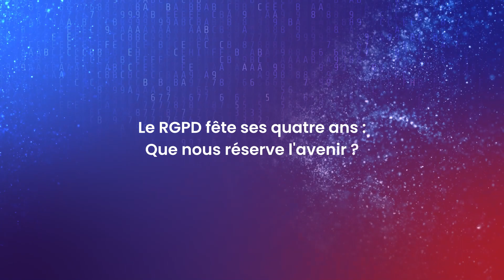Le RGPD, déjà quatre ans ! Que nous réserve l’avenir ?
Vous le savez sans doute, le RGPD est entré en vigueur en 2018 et vise à imposer des sanctions sévères à ceux qui enfreignent ses normes en matière de protection de la vie privée et de sécurité. À ses quatre ans, beaucoup s’interrogent sur son avenir, car les exigences ultérieures ont eu un impact international. Néanmoins, les organisations du monde entier se demandent si elles doivent évaluer la pertinence actuelle des mesures mises en place il y a quatre ans et ce qu’il adviendra dans quatre ans. Des spécialistes du RGPD viendront développer ces aspects et répondre à toutes les questions que vous vous posez.